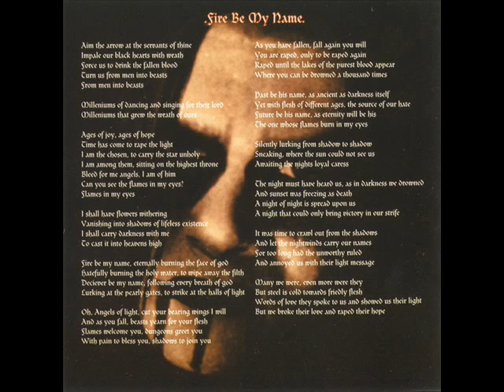Nefandus - Intro / Secula Delenda / Fire Be My Name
Band: Nefandus
Album: The Nightwinds Carried Our Names (1996)
Song: Intro / Secula Delenda / Fire Be My Name

Lyrics:

Aim the arrow at the servants of thine
Impale our black hearts with wrath
Force us to drink the fallen blood
Turn us from men into beasts
From men into beasts

Milleniums of dancing and singing for their lord
Milleniums that grew the wrath of ours

Ages of joy, ages of hope
Time has come to rape the light
I am the chosen, to carry the star unholy
I am among them, sitting on the highest throne
Bleed for me angels, I am of him
Can you see the flames in my eyes?
Flames in my eyes

I shall have flowers withering
Vanishing into shadows of lifeless existence
I shall carry darkness with me
to cast it into heavens high

Fire be my name, eternally burning the face of god
Hatefully burning the holy water, to wipe away the filth
Deceiver be my name, following every breath of god
Lurking at the pearly gates, to strike at the halls of light

Oh, Angels of light, cut your bearing wings I will
and as you fall, beasts yearn for your flesh
Flames welcome you, dungeons greet you
with pain to bless you, shadows to join you

As you have fallen, fall again you will
You are raped, only to be raped again
Raped until the lakes of the purest blood appear
Where you can be drowned a thousand times

Past be his name, as ancient as darkness itself
Yet with flesh of different ages, the source of our hate
Future be his name, as eternity will be his
The one whose flames burn in my eyes

Silently lurking from shadow to shadow
Sneaking, where the sun could not see us
Awaiting the nights loyal caress

The night must have heard us, as in darkness we drowned
And sunset was freezing as death
A night of night is spread upon us
A night that could only bring victory in our strife

It was time to crawl out from the shadows
and let the nightwinds carry our names
For too long had the unworthy ruled
and annoyed us with their light message

Many we were, even more were they
But steel is cold towards friedly flesh
Words of love they spoke to us and showed us their light
But we broke their love and raped their hope